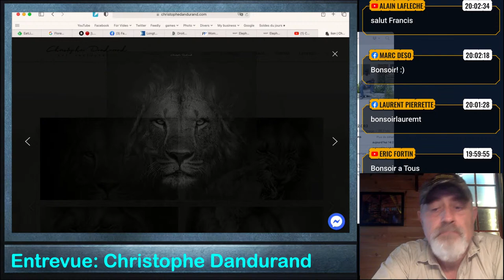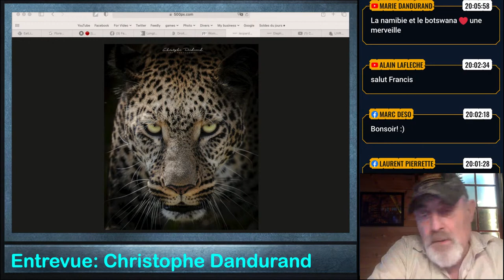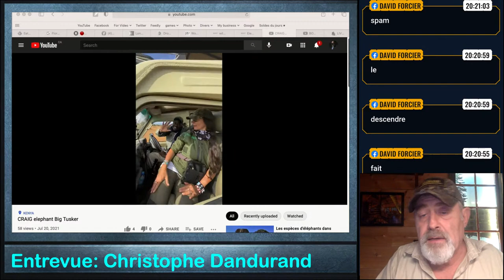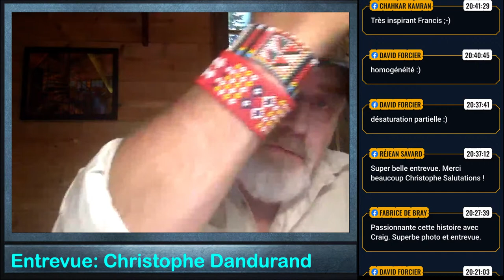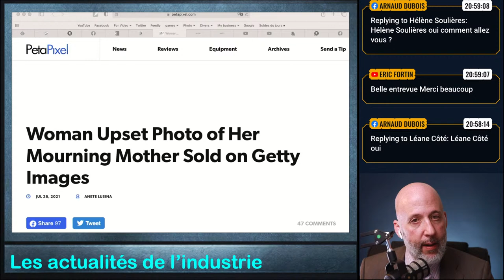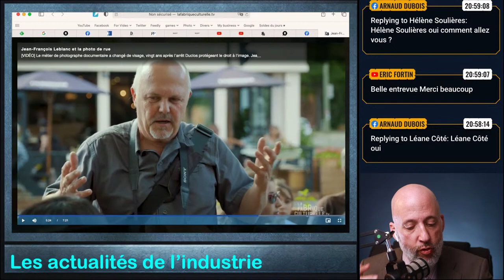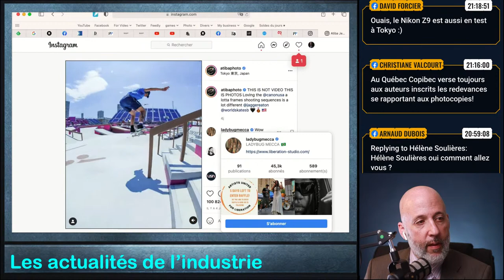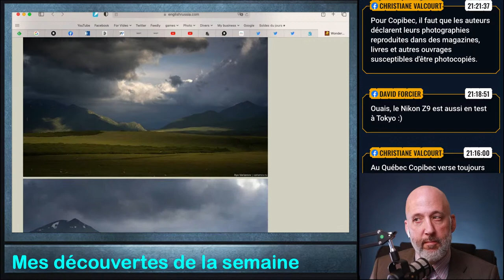Photo en Direct: - Christophe Dandurand, photographe de la faune d'Afrique! (2 août 2021 - ep68)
Émission spéciale avec Christophe Dandurand, photographe de la grande faune d'Afrique!
L'actualité photo, mes découvertes.

Discuté en onde:
Entrevue: Christophe Dandurand

Actualité photo

Le droit à l'image et l'actualité: C'est légal mais ça peut créer des remous

Le Canon R3 est « out in the wild »

Découverte
Daniel Rueda etAnna Devís